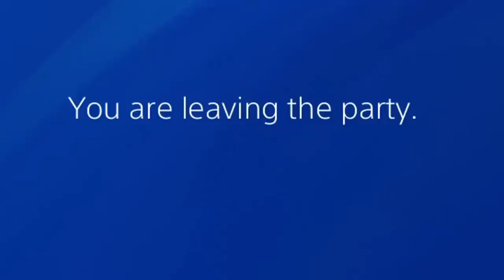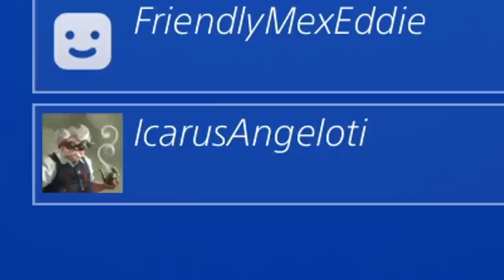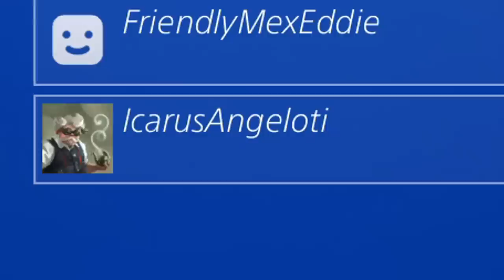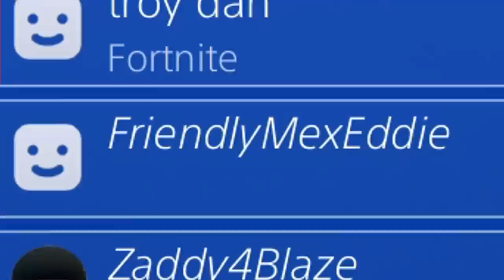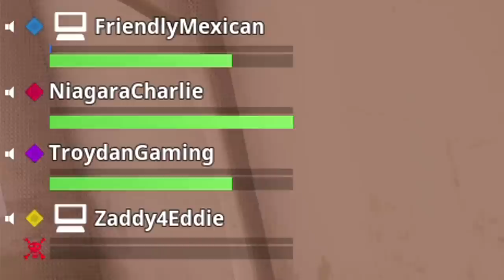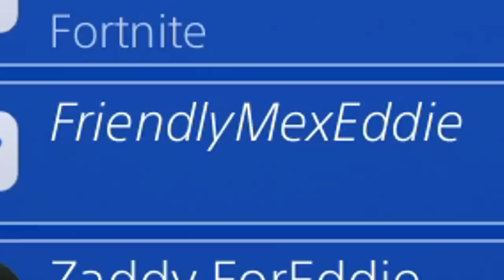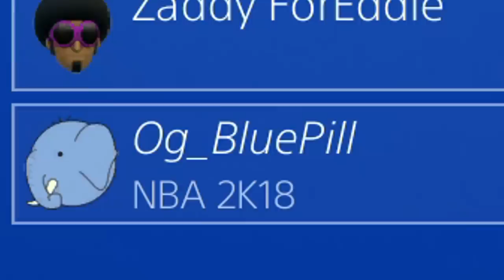You've got some explaining to do..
When Fortnite becomes more than just a video game...